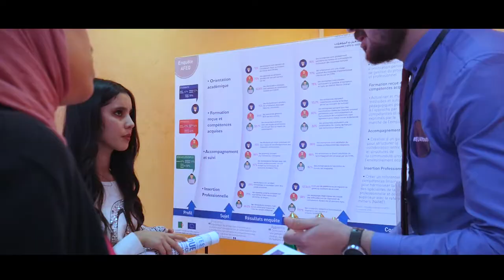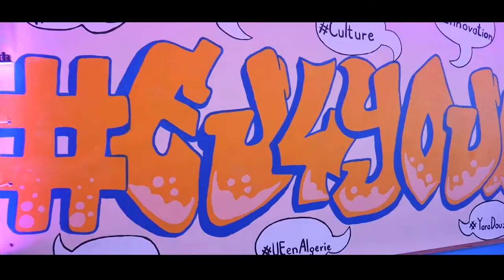08/11 - Université Badji Mokhtar - Annaba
Pour ceux qui l’ont raté, voici la vidéo du CampusTour EU4YOUth à l’Université Badji Mokhtar – Annaba 🇩🇿 le 8 novembre 2018.
For those who missed it, here is the video of the CampusTour EU4YOUth at the Badji Mokhtar University – Annaba 🇩🇿 November 8th, 2018
للذين فاتهم الفيديو الخاص بجولة CampusTour EU4YOUth في جامعة باجي مختار بعنابة 8 نوفمبر 🇩🇿 2018